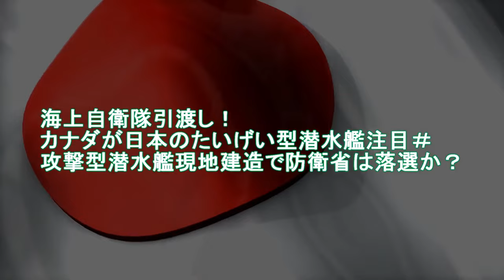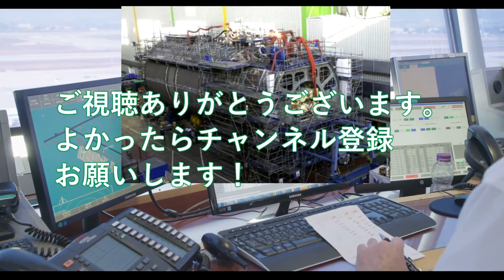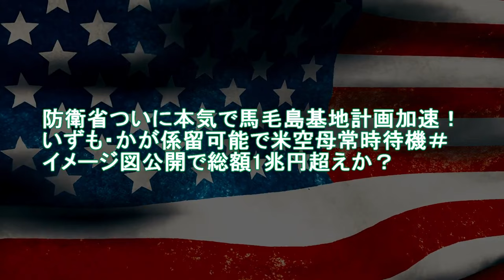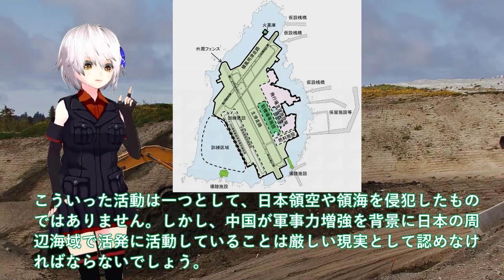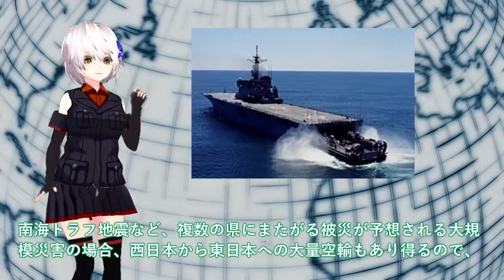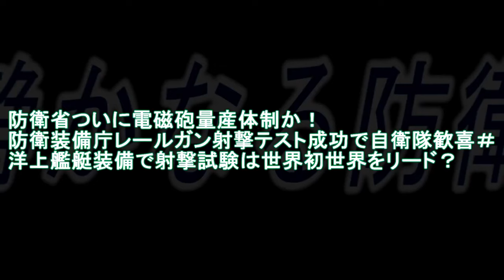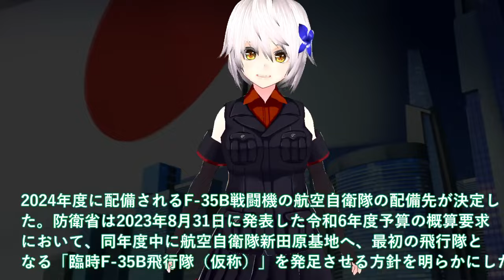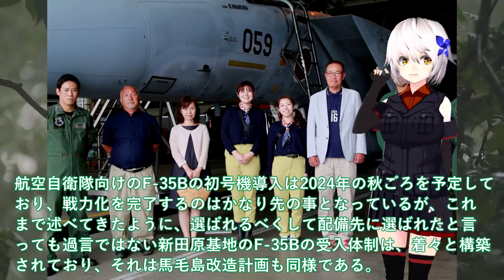【防衛軍事力】自衛隊最強 海上自衛隊引渡し！カナダが日本のたいげい型潜水艦注目＃攻撃型潜水艦現地建造【ゆっくり解説】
1海上自衛隊引渡し！カナダが日本のたいげい型潜水艦注目＃攻撃型潜水艦現地建造で防衛省は落選か？

2防衛省ついに防衛予算案閣議決定か！世界初で極厚鉄板貫通で次は120連射＃2024年度236億円電磁砲開発完成間近？

3防衛省ついに本気で馬毛島基地計画加速！いずも・かが係留可能で米空母常時待機＃イメージ図公開で総額1兆円超えか？

11海自護衛艦いせに陸自V22ついに発着か！陸自オスプレイとの初共同訓練がヤバい＃全通甲板のいせとひゅうがに新たな任務？

12防衛省ついに電磁砲量産体制か！防衛装備庁レールガン射撃テスト成功で自衛隊歓喜＃洋上艦艇装備で射撃試験は世界初世界をリード？

13海自ついに護衛艦かが艦首四角完成か！新田原基地ついにF35B戦闘機緊急配備＃日米クロスデッキ訓練開始間近？